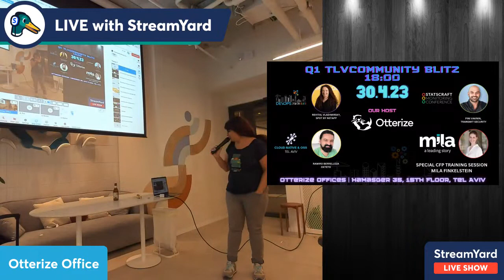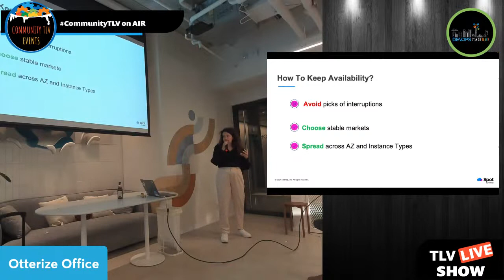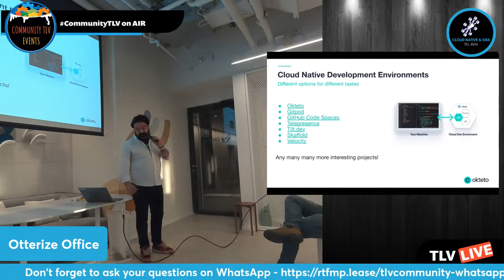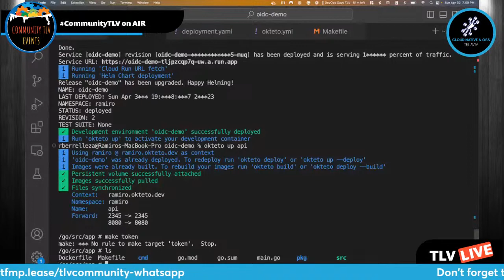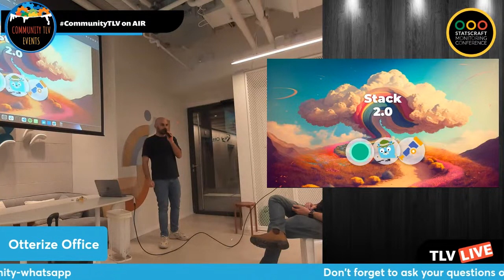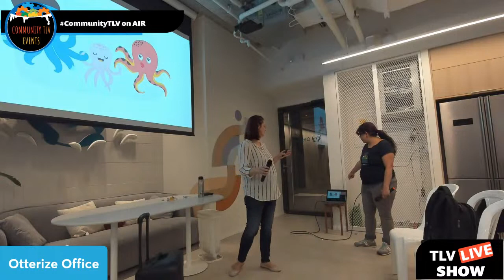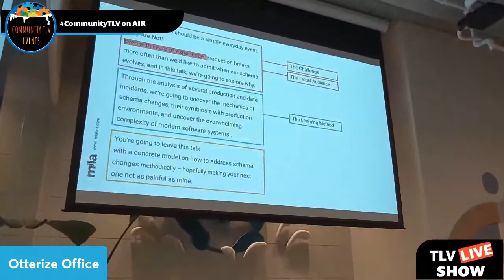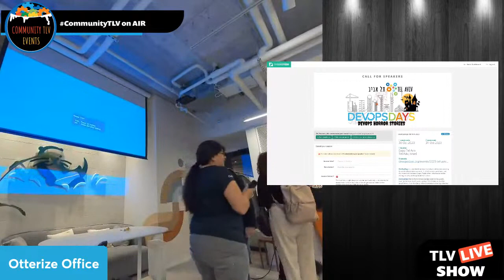TLVCommunity Blitz - Q1 2023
Join us for our next TLVCommunity Blitz happening April 30th at Otterize Offices

On the agenda:

DevOps Talk
Container Infrastructure Optimization is More than Compute Savings
Revtial Vladimirsky, Product Manager, Spot by NetApp

Cloud Native & OSS Talk
Expand Your Cloud Native Dev Environments from Kubernetes to the Cloud Using Service Account Tokens and OIDC
Ramiro Berrelleza from Okteto

Statscraft Talk
Happy Path to Observability with Open Telemetry
Pini Vaknin, DevOps Team Lead, Transmit Security

19:30
**SPECIAL CLOSING SESSION:**
HOW TO WRITE A CFP with Mila Finkelstein, of MILA

Chapters:
00:00 - Opening Words
05:02 - DevOps Session - Revital Vladimirsky
27:00 - Cloud Native Session - Ramiro Berrelleza
50:25 - Statscraft Session - Pini Vaknin
1:05:30 - Mila Finkelstein - CFP Training Session

We will not be monitoring the YouTube channel for Q&A.